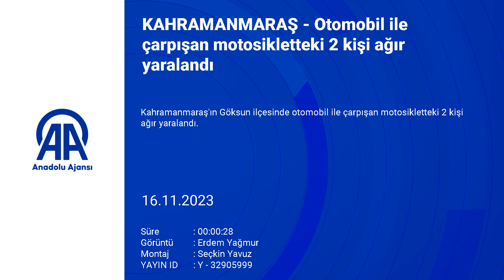Otomobil ile çarpışan motosikletteki 2 kişi ağır yaralandı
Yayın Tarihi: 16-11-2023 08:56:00